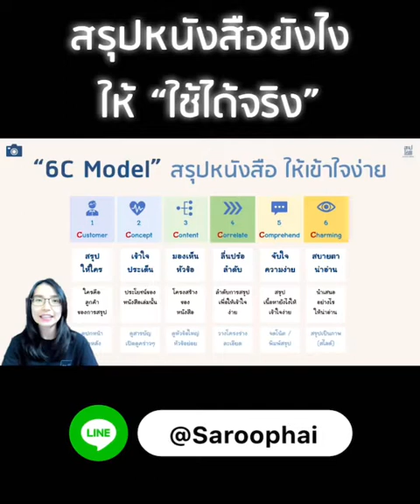สรุปหนังสือยังไง ใช้ได้จริง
Line ads : @saroophai

1. กลุ่มพนักงานที่มีเงินเดือนหลักแสน

2. กลุ่มอาชีพอิสระรายได้หลักล้านต่อปี